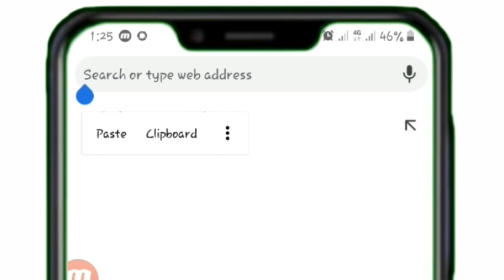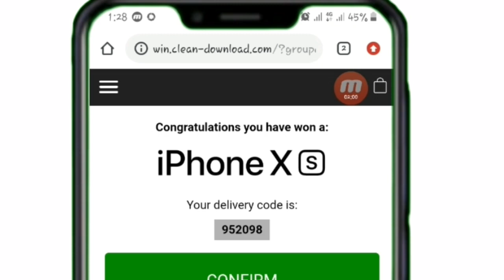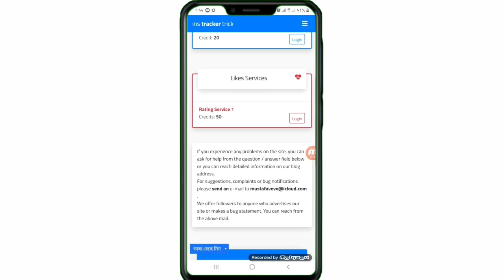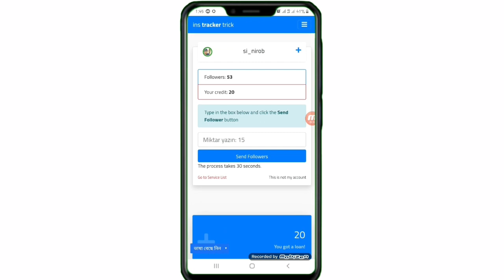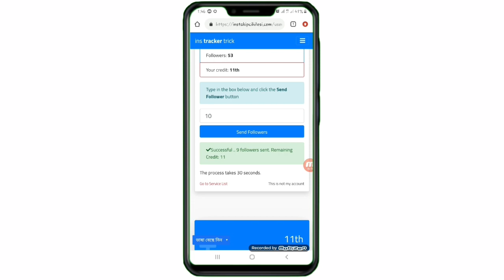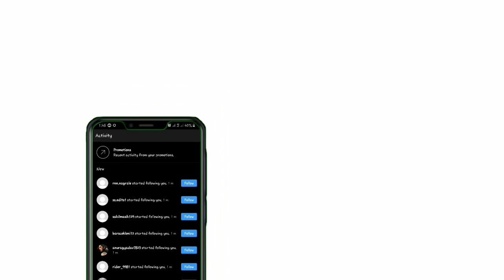How to Increase Instagram Followers 2020 | 1 trick 500 followers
1. how to increase instagram followers 2020
2. Instagram followers
3. How to increase followers on instagram
4. How to get instagram followers
5. How to get more followers on instagram
6. How to increase instagram follower and like
7. How to increase instagram followers free
8. How to increase instagram followers 2020
9. Free instagram followers
10. How to get free instagram followers
11. How to gain instagram followers